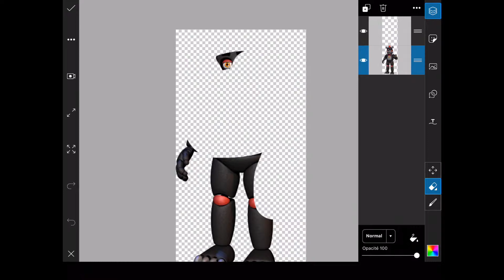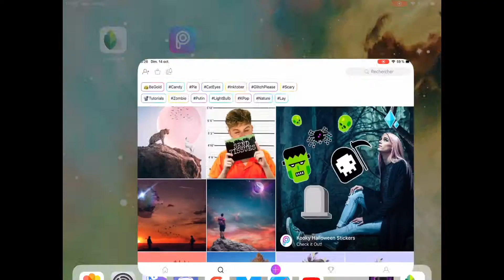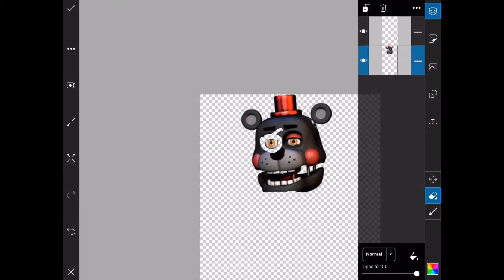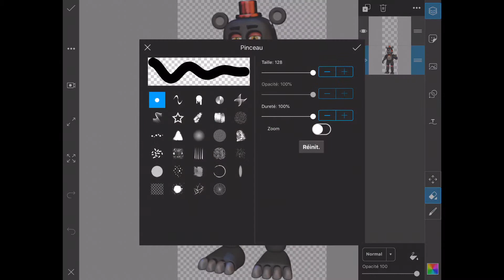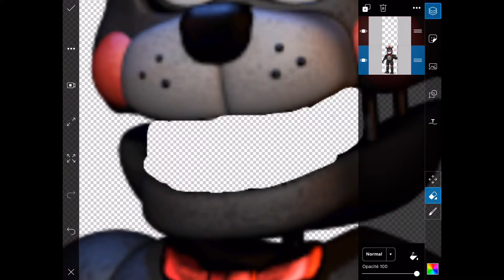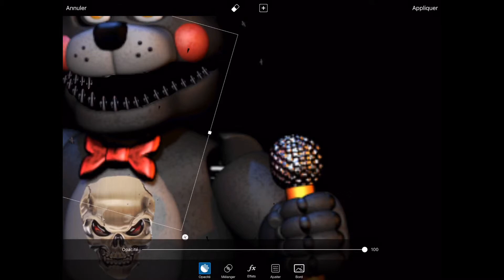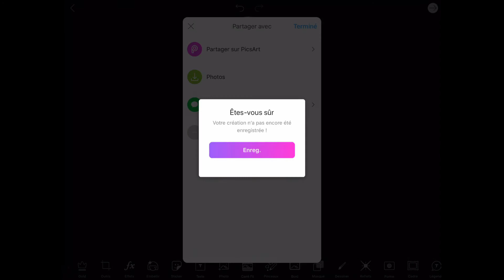Nighmare lefti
Mon discord 2602